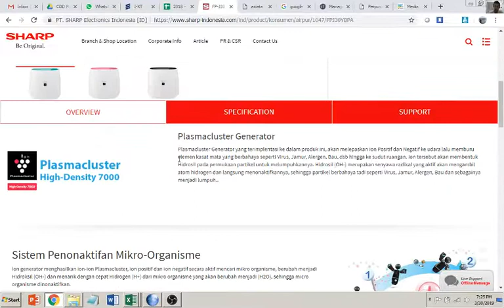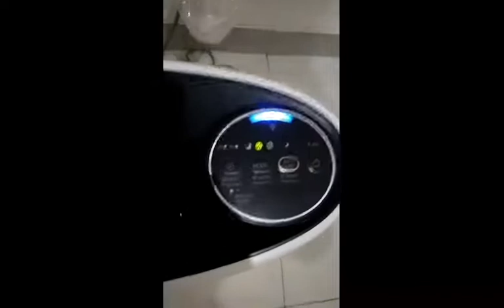Penampakan Air Purifier Pembersih Udara Sharp FP-J30Y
Sharp adalah salah satu produk rumah tangga yang direkomendasikan karena kualitasnya. Berdasarkan pengalaman pribadi dalam memakai AC sharp cukup baik dari segi suara, watt, dan suhunya. Saat ini kami mencoba memakai air purifier untuk kebersihan udara di rumah kami, setelah kami ditimpa musibah dengan sakit radang paru anak kami yang masih berusia 10 bulan. Tidak ada asap rokok dan apalagi saya juga tidak merokok, jadi mungkin intensitas debu dari luar rumah dan asap pembakaran sampah di lingkungan yang memicu ini semua.
Semoga dengan ikhtiar penggunaan air purifier ini dapat membantu udara di rumah menjadi lebih bersih.